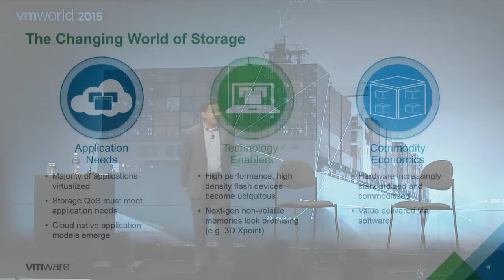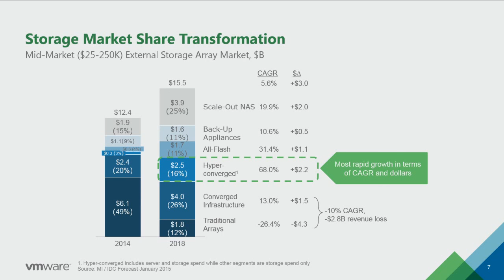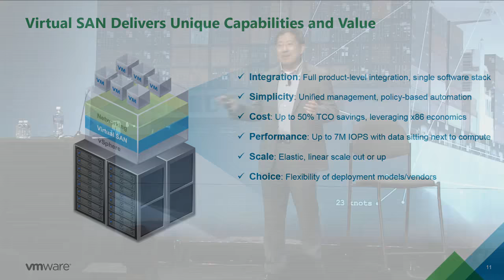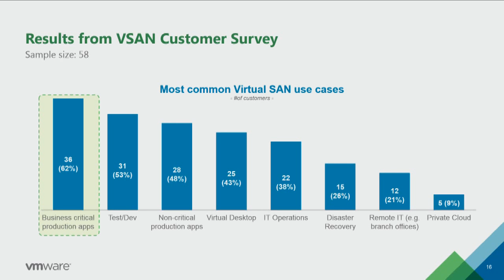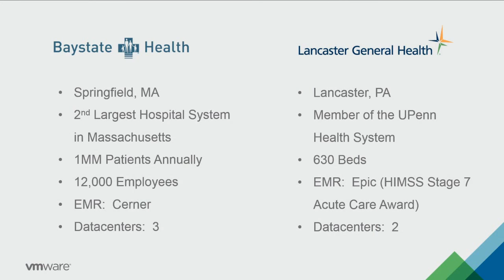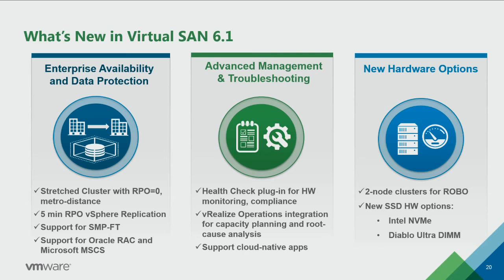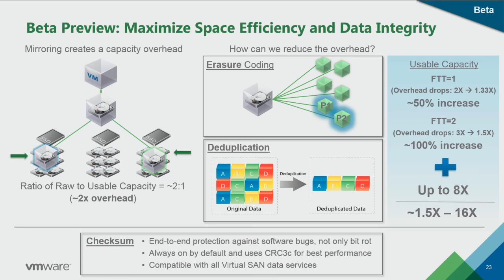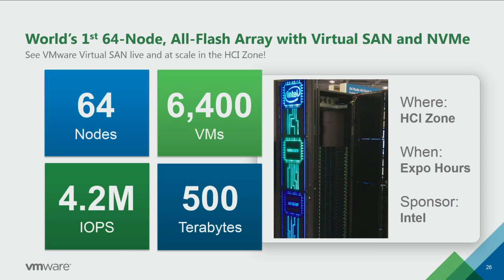VMworld 2015: STO5954 - Rethinking Enterprise Storage: Rise of Hyper-Converged Infrastructure